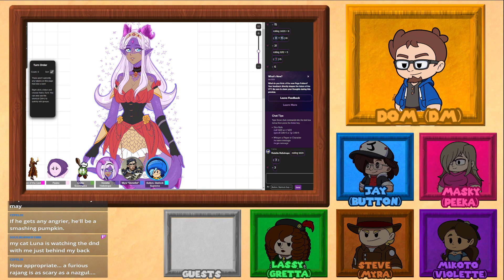[D&D] Mario D&D Session 24 (SEASON 1 FINALE)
Stream release date: January 4, 2024
VOD Belongs to DoJayMi